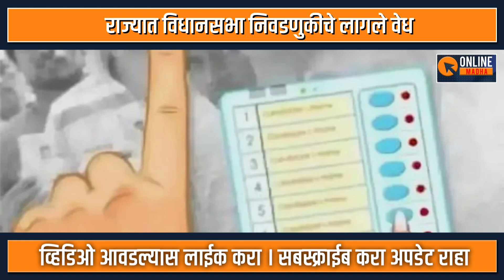Maharashtra politics | विधानसभा निवडणुकीचे पडघम वाजायला सुरुवात | ONLINE MADHA